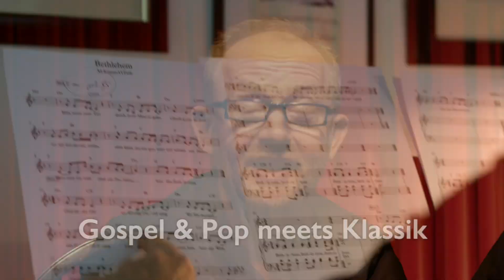Bethlehem - Ein Chormusical von Michael Kunze und Dieter Falk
Werdet Teil von BETHLEHEM und erlebt ein einmaliges Chorereignis!